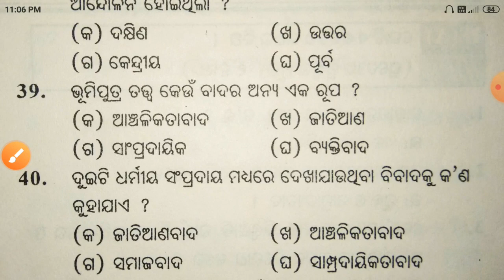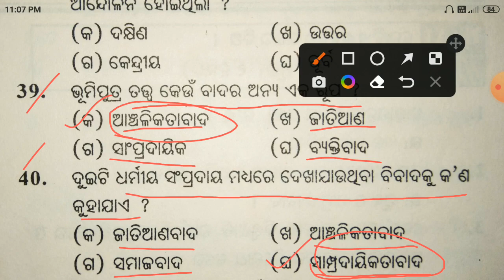PolSc-181 | MCQs | +2 2ndyear Political Science | Class 12 | CHSE Odisha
Welcome to Score More Classes by Bharat Sir
Hello Students , This video is about some MCQs of Plus two 2ndyear Political Science for the class 12 Higher Secondary students of Odisha  for the AHS Exam 2023 , CHSE Odisha .